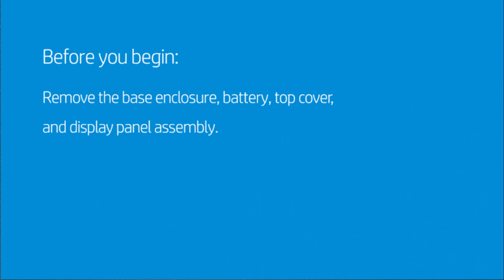How to replace the Camera Privacy Shutter for HP ProBook 450 G7 Laptop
Austin Laptop,
DIY Laptop Repairs,

** If you're looking for the replacement part #, please visit HP partSurfer and follow instruction to find P/N.  Once you have the correct P/N, please Google or eBay to compare the best price before purchase.

BEFORE YOU BEGIN:
If the unit contains heated components, wait until the components have cooled off before proceeding.

- Put on your electrostatic discharge (ESD) wrist or shoe strap to avoid damaging any circuitry.
- Place an ESD mat on a suitably grounded surface, and then place the unit on the mat.
- Remove any devices from the unit being serviced, such as CD-ROMs, SD Memory Card ...etc.
- Power off the unit and any peripheral devices that are connected to it.
- Disconnect the power cord from the electrical outlet and then from the unit. When a unit is plugged into an AC power source, voltage is always applied to the unit. You must therefore disconnect the power cord from the power source before opening the unit.
- Disconnect all peripheral device cables from the unit.

TOOLS USED IN REMOVAL AND REPLACEMENT.
Ensure that you have the tools you need before you begin. These should include:

- Small, Phillips-head (P1 and P0) screwdriver
- Small, flat-bladed screwdriver or a flat-bladed alignment tool
- Tweezers
- Electrostatic discharge (ESD) wrist or shoe strap
- Smooth jaw, bent-tipped needle nose pliers (optional)
- Small, smooth-tipped needle nose pliers (optional)
- Flashlight (optional)

NOTE: If worn or damaged screwdriver tips are used, the small screw heads could become stripped.

DISASSEMBLY TIPS.
Ensure that you take the following precautions when disassembling a unit:

- Label each cable as you remove it, noting its position and routing. This will make replacing the cables much easier and will ensure that the cables are rerouted properly.
- Keep all screws with the component removed, if applicable. The screws used in each component can be of different thread sizes and lengths. Using the wrong screw in a component could damage the unit.
- If the unit contains light-sensitive components such as toner cartridges, store the component in its original packaging or in a dark location to avoid damage.